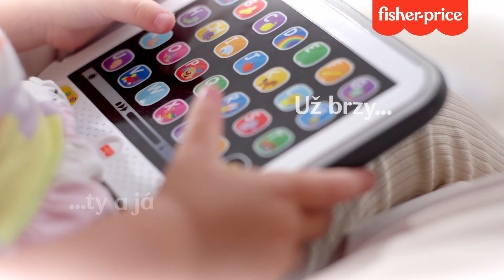👩‍🏫👩‍👧‍👦 Společně bude poznávání a učení se novým věcem zábava! Fisher-Price® | Mattel Čeština | AD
Jaké to bude, až přivítáte na světě své děťátko? Postavte si společně svůj krásný a bezpečný svět. Spolu s Fisher-Price.

Zklidňující vydra vykouzlí příjemnou atmosféru pro klidný spánek a vezme vaše maličké do říše snů.

Mluvící pejsek bude prvním kamarádem, se kterým bude spousta legrace a navíc umí veselé písničky, fráze a je vybaven technologií SMART STAGES, kdy hračka roste společně s dítětem. Objevte společně všechny tři úrovně - Objevování, Povzbuzení a Hraní.

Postav a zboř je hra, která baví všechny děti! A spolu s Mluvícím jeřábem to bude ještě větší zábava. Vaše batole bude rozvíjet jemnou motoriku, koordinaci ruky a oka a také pochopení příčiny a následku.

Pro zábavné učení prvních krůčků je připravené chodítko Zebra se zvuky. Děti ho mohou otáčet, převracet, zkoumat nové věci a možnosti, protože je plné zábavných her! Je to skvělá opora při prvních krůčcích díky pevné rukojeti a stabilní základně se 4 robustními koly, která podporuje psychomotorický vývoj a nabízí i další podněty k aktivitě.

Chcete podpořit vaše batole k prvním slůvkům? Interaktivní hračka Učíme se říkanky bude ta pravá. Plastová knížka spustí oblíbené písničky, stačí otočit stránku. Také na nich najdete básničky z řady Směj se a poznávej.

Pokud chcete vašemu drobečkovi dopřát spoustu nových vizuálních, zvukových i hmatových podnětů, výborně poslouží Pejskův stoleček. Je to nekonečno zábavy na jednom místě.

Děti jsou zvídavé, milují výzvy a nové podněty! Dopřejte jim praktickou učební pomůcku plnou zábavy, díky které se přirozenou cestou naučí znát písmena, zvířátka, písničky a mnoho dalšího. Díky Smart Stages Tabletu to bude hračka.

Pohodlně se usaďte do křesílka Fisher-Price Smart Stages a objevujte nové věci! Pomocí více než 120 různých zvuků, frází a písniček se děti při hře s křesílkem naučí rozpoznávat barvy, tvary, čísla nebo třeba protiklady. Na jedné područce na děti čeká knížka s otáčecími stránkami, na druhé svíticí dálkové ovládání s tlačítky s čísly a tvary. Další překvapení čekají ukrytá pod odklápěcím sedátkem.

Na maminku čeká výborná káva, kterou připravil váš malý barista s Fisher-Price Vzdělávacím kávovarem. Kávovar obsahuje více než 100 písniček, zvuků a frází, které se aktivují různými způsoby, jako je stisknutí tlačítek, otáčení kolečka nebo plnění šálku. Hračka má světelné efekty, které se synchronizují se zvuky a hudbou, což přidává na atraktivitě a zábavě. Tak dobrou chuť!

Učení s Fisher-Price bude prostě nekonečná zábava!